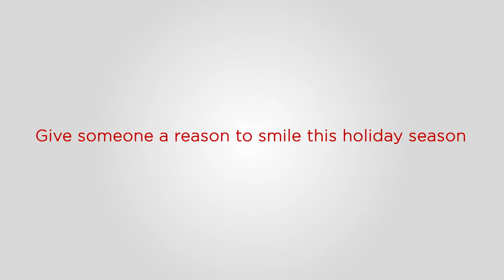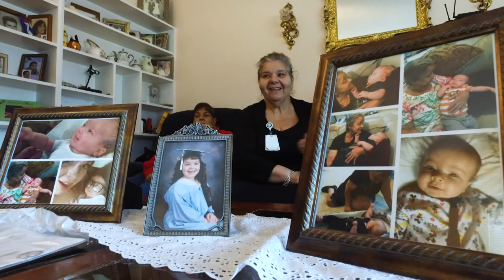On the Road with Festive Fleet - Greater Boston Region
Go on the road with Festive Fleet as Techs across Greater Boston surprise & delight their customers.